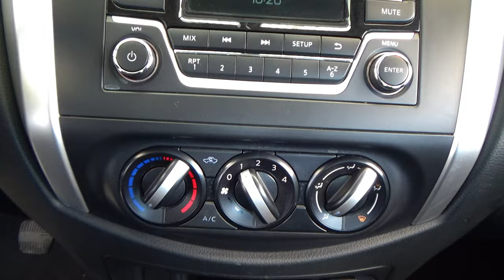Nissan / NP300 Frontier / 2019 - 27177